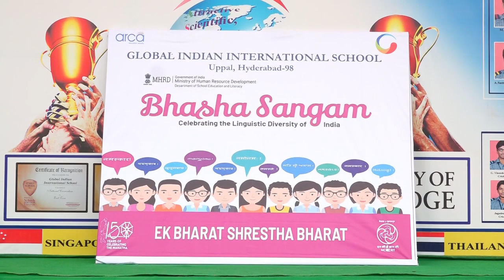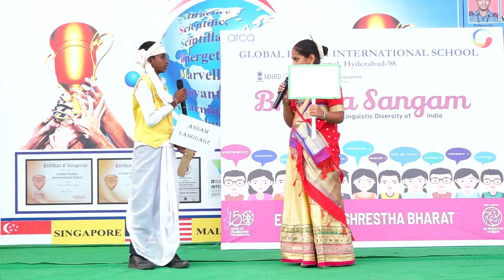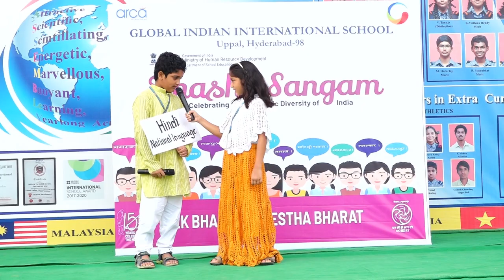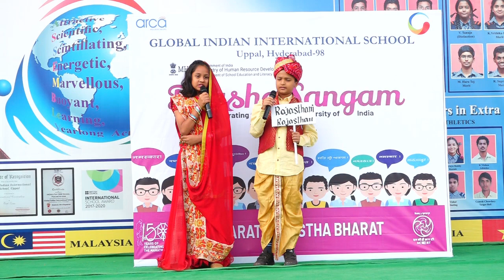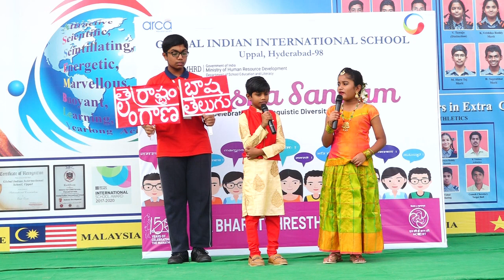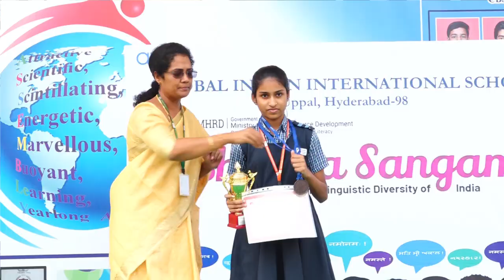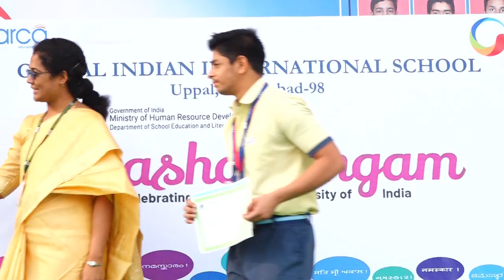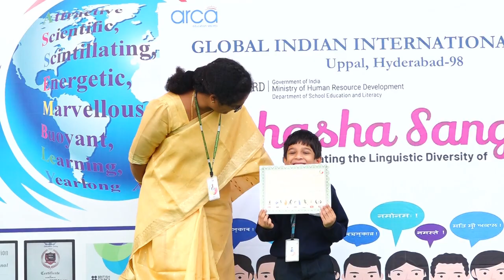Bhasha Sangam on 13 12 2018 @ GIIS Hyderabad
Global Indian International School
Address: Survey No. 8 & 9, Peerjadiguda,
Uppal Mandal, Hyderabad -98, India.